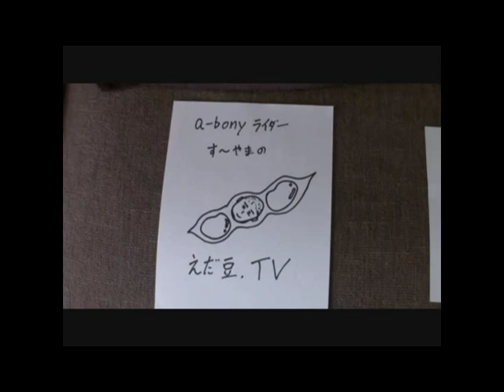えだ豆TV vol,11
a-bonyの小布施キングスツアーです。